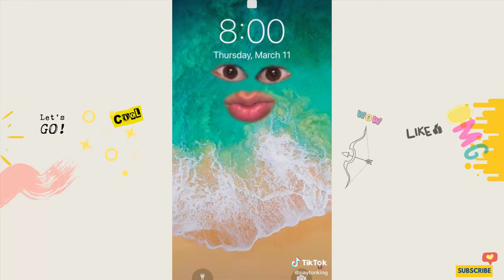FUNNY PAYTON KING SKITS VIDEO (w/Titles) Try Not To Laugh Watching Payton King Tik Toks | 1 HOUR +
Try Not To Laugh this Funny Videos of Payton King.